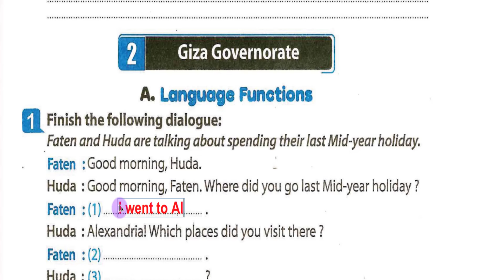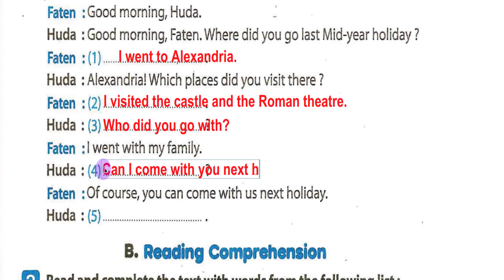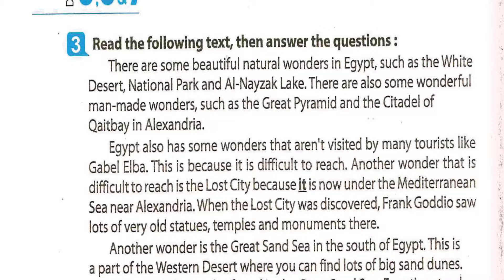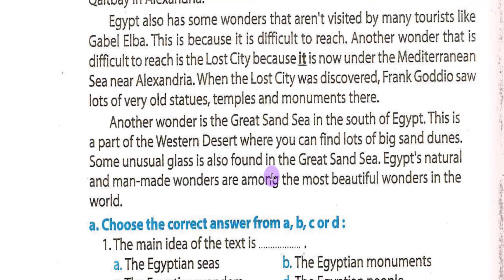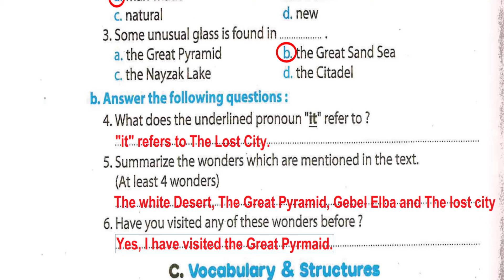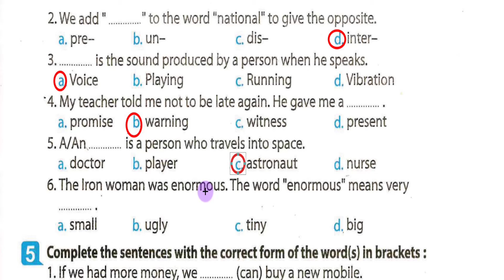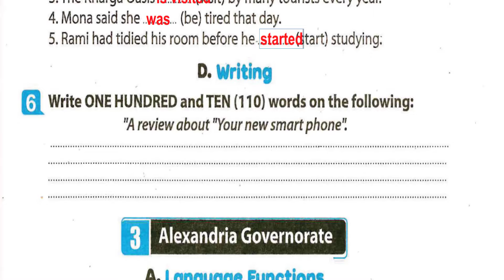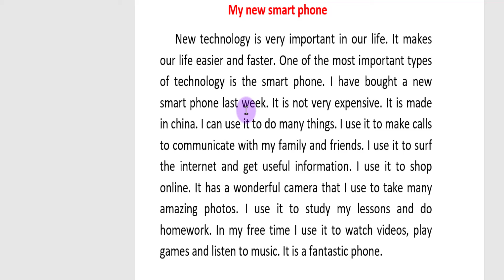اجابة امتحان محافظة الجيزة انجليزي ثالثة اعدادي ترم ثاني 2023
اجابة امتحان محافظة الجيزة انجليزي ثالثة اعدادي الترم الثاني ٢٠٢٣
حل امتحان محافظة الجيزة انجليزي ثالثة اعدادي الترم الثاني ٢٠٢٣
نموذج اجابة امتحان محافظة الجيزة انجليزي ثالثة اعدادي الترم الثاني ٢٠٢٣
امتحانات_محافظات_ثالثة_اعدادي_انجليزي
لمشاهدة باقي المحافظات في الرابط بالاسفل